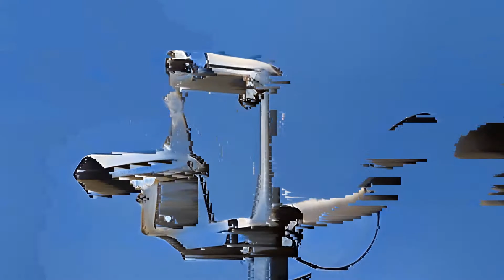Machine Stakeout - VJ Pack Compilation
This pack contains 32 VJ loops (19 GB)

Electronic eyes are everywhere all the time. Everyone is algorithmically famous for 15 seconds. So I wanted to explore this aspect of our lives that has become commonplace. And how better to visualize this but to have an AI generate videos of security cameras and paparazzi?

I started off by collecting 238 images of security images on the side of buildings and on metal poles. Interestingly after training using StyleGAN2, it was having an easier time producing good results on the seeds which had blue sky backgrounds and so I focused on these seeds for the generated videos. Then adding it look like an old degraded TV made it feel like security footage from an SCP article.

While collecting those images, I kept running across images of photographers taking a photo of themselves in the mirror. It was perfect because it was effectively the portrait of a paparazzi with a DSLR and lens pointed at you. So I collected another dataset consisting of 224 images. It’s so weird how StyleGAN2 tried to replicate how human fingers hold a DSLR camera. It might have refined that understanding with more training time, but I doubt it with this tiny dataset, and plus I was aiming for this uncanny feeling.

From there it was all gravy experimenting in After Effects with the PixelEncoder and Pixel Sorter plugins. Cheers to the omnipotent AI BBQ.